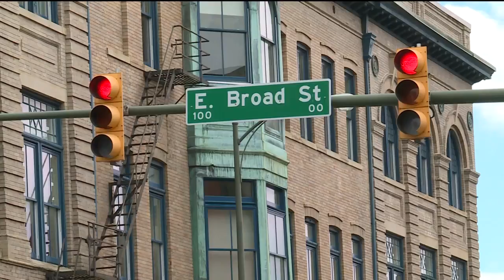GRTC: Expect significant delays Friday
GRTC: Expect significant delays Friday as drivers are tested for COVID-19